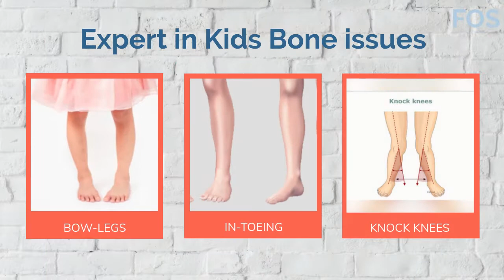HEALTHY BONES | HEALTHY KIDS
Be aware about your Kids Bone Health, Timely consultation on kids bone health keep your child active.